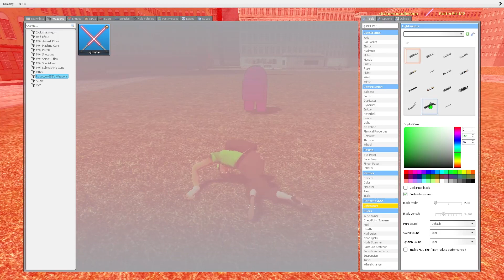gmod is a funny game